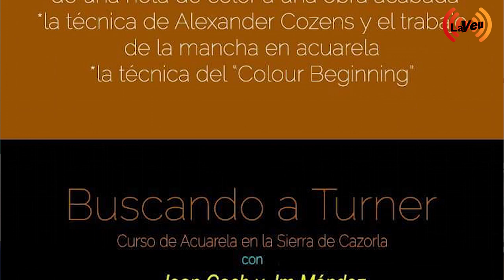31 08 2019 El Sombrero de Wonderland con Joan Coch y Maria Blanco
Estreno de la 4ª Temporada de "El Sombrero de Wonderland". Terrance vuelve con una gran sorpresa, para abrir temporada tenemos al gran pintor Joan Coch Rey. Ademas de la colaboración de Maria Blanco!